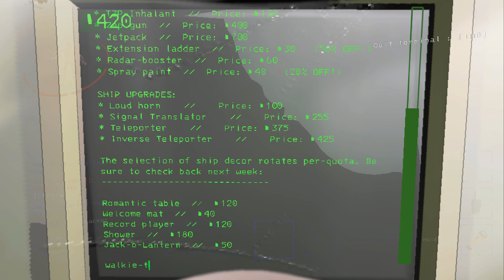Cracking some nuts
Our strategy for taking down a nutcracker is pretty easy. We all charge at it with a shovel and sacrifice one for the greater good B)